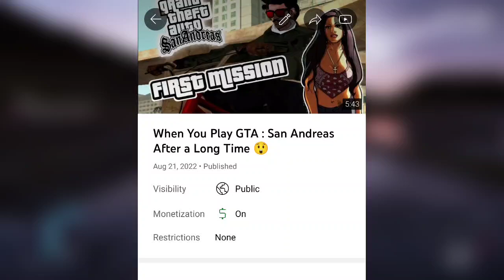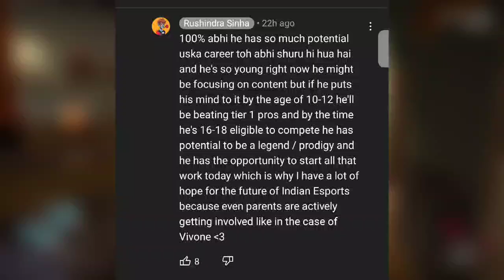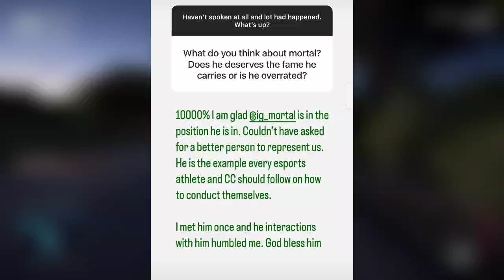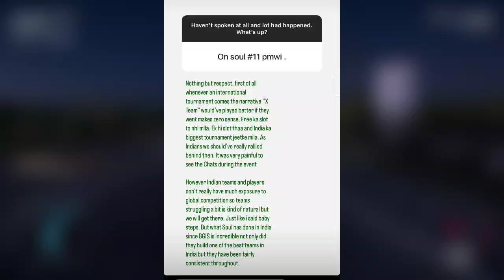Scout on Neyoo & GodLike Support & Reply on Left Mavi, Kronten Cars Collection $$$$$$$ Crores, Ronak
Timestamps :
00:00 Intro & Gaming Content Begins
00:17 Kronten Cars Collection Worth 20 Crores
01:06 Rushindra Sinha on Vivone & Indian eSports Growth
01:41 Why Ronak Left SG & Oppose Saumraj Statement
03:50 Ronak Owais MortaL Viper Together
04:45 Scout PMWI Experience
05:48 Scout Thanks Neyoo & GodLike
06:02 Scout Reply on Left Mavi
06:41 Words on Scout MortaL Thug Goldy Bhai & TSM New IGL

🔥 Kindly, Please Don't Compare Us With Any Other Fellow Gaming News Reporter YouTubers Like Gamexnews, Controversial gamez, Extraordinary, Ethereal etc. Everyone Is Best In Their Own Way, They All Are Best.❤️ Also, We All Are Good Friends. So, Don't Give Any Type Of Hate To Anyone. 💕🥀